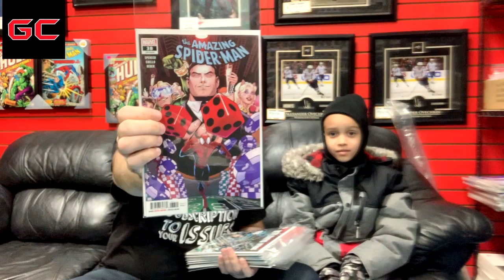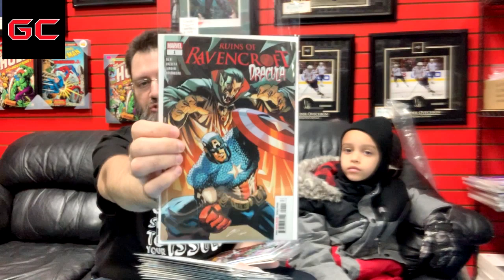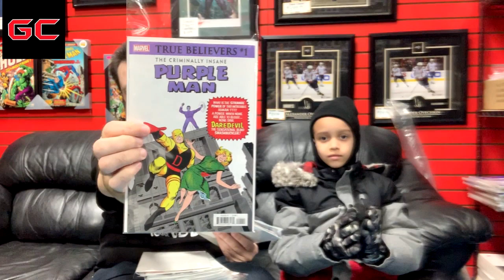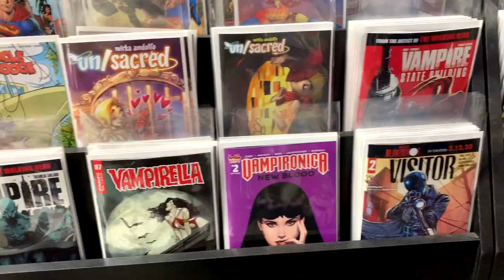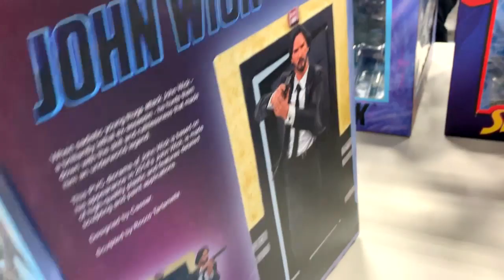This Week in Comics - Week of 2020-01-22 January | COMIC BOOK UNIVERSITY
It's New Comic Book Day again! Simply the best NCBD video on the internet, come see what new comics and paraphernalia are coming out tomorrow? Have a look at a few of them in "This Week in Comics at Gotham Central" 22 January 2020.